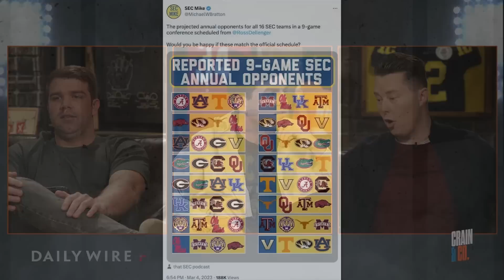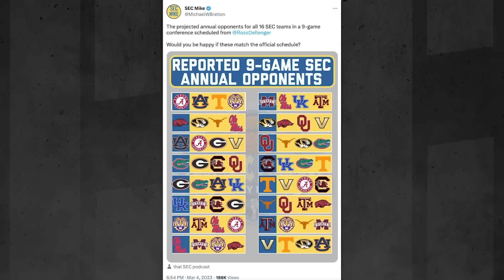Is Nick Saban SCARED of the New SEC?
We react to the possible three permanent SEC opponents for each team and the comments that Brian Kelly made referencing Nick Saban.

(TikTok) @Crain&Company